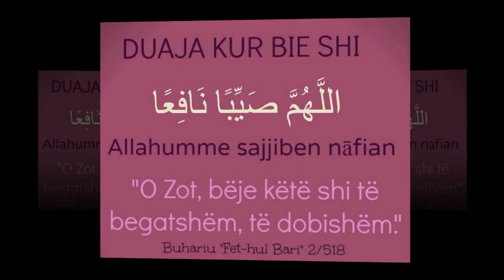Duaja kur bie shi